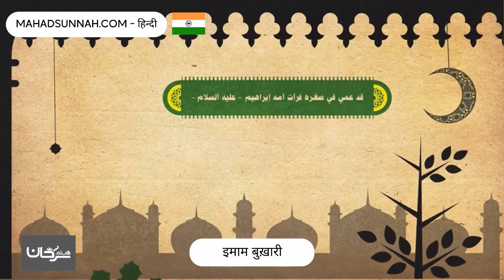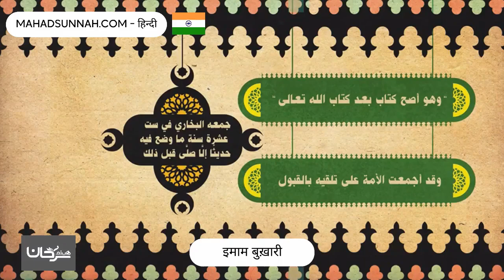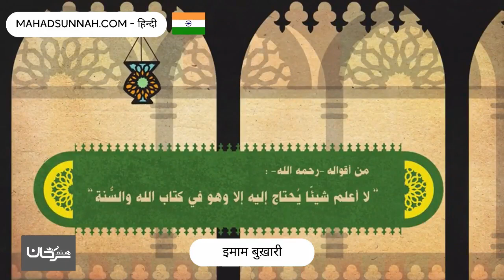इमाम बुख़ारी الإمام البخاري